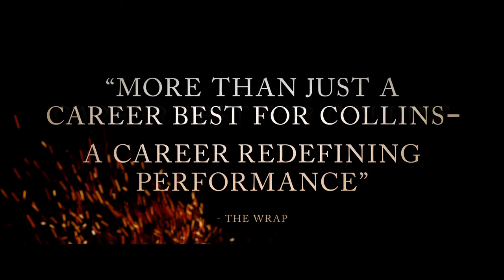Jockey - Official Trailer - Exclusively At Cinemas Now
Watch the trailer for Jockey, starring Clifton Collins Jr., Molly Parker, Moises Arias, Logan Cormier, and Colleen Hartnett. Exclusively At Cinemas February 4

An aging jockey (Clifton Collins Jr.), hopes to win one last title for his longtime trainer (Molly Parker), who has acquired what appears to be a championship horse. But the years – and injuries – have taken a toll on his body, throwing into question his ability to continue his lifelong passion. And the arrival of a young rookie rider (Moises Arias), who claims to be his son, and whom he takes under his wing, further complicates the path to fulfilling his dream.

Instilled with an immediately engaging realism by filmmakers Clint Bentley and Greg Kwedar, JOCKEY takes audiences inside the “backside” of racetrack life in a way no other film has. Filmed at a live racetrack in Arizona, and featuring real jockeys, JOCKEY reveals the true rider experience – real life, behind the track.